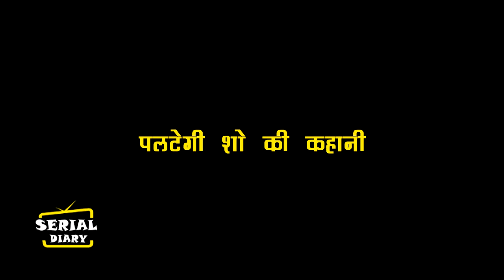BHAGYA LAKSHMI || LAXMI के आगे अहाना जोडेगी हाथ,सामने आएगा कड़वा सच